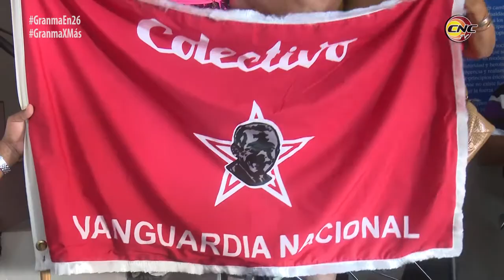Alcanza DIONE en Granma, la condición de Vanguardia Nacional por segundo año consecutivo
DIONE Artesanía e Industria en la provincia de Granma, alcanzó por segundo año consecutivo la condición de Vanguardia Nacional. Los resultados de esta entidad, contribuyeron a lo logrado por esta provincia, ganadora de la sede nacional por el acto del 26 de julio.